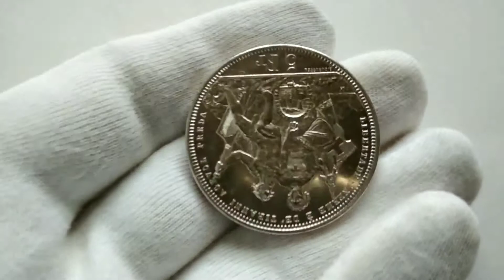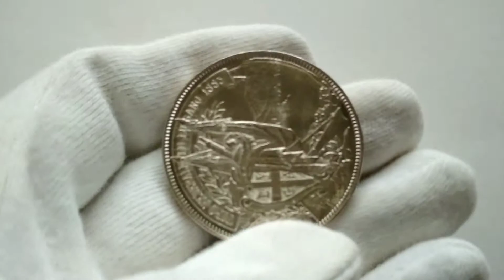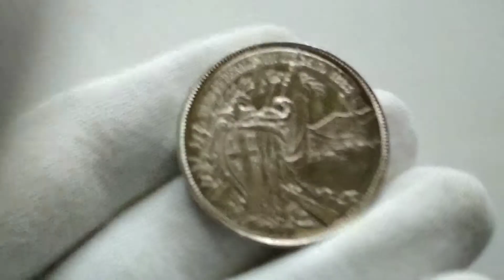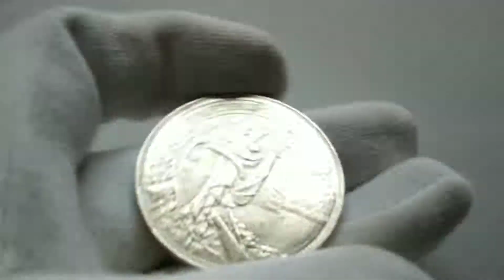5 франков 1883 г PROOFLIKE Лугано Dav-390; Richter 1373a, HMZ 2-1343n. KM-XS16. тираж 30 000 шт.